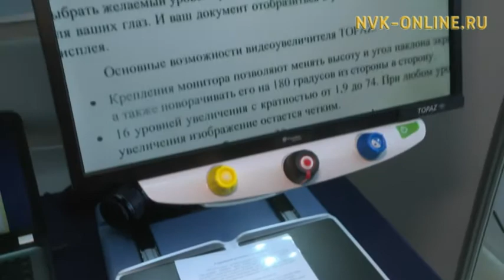«Доступный мир». В Якутске прошла выставка современной медтехники